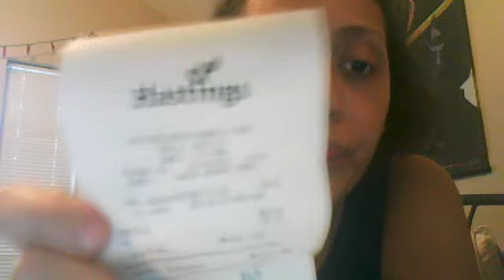Sustain the Industry: Episode 2 February 2011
Phanton Part 1 (LE)

26.99 + tax

I was off on the total btw

Total:
29.22